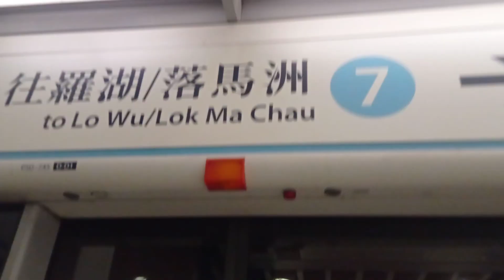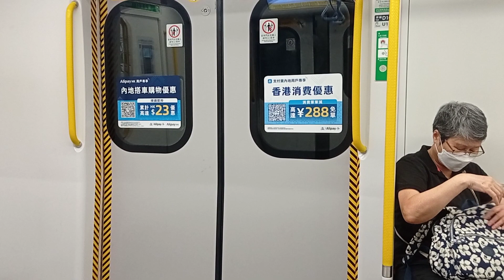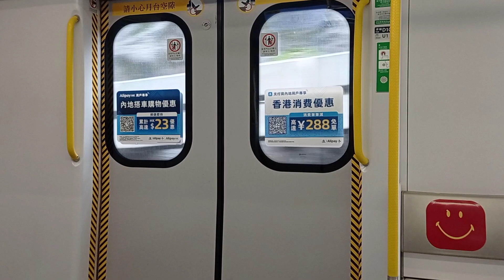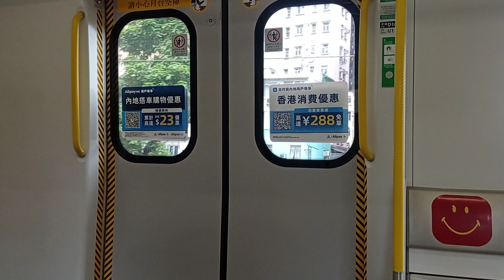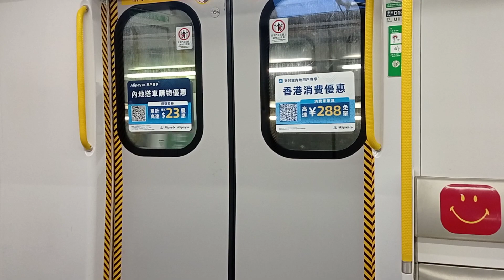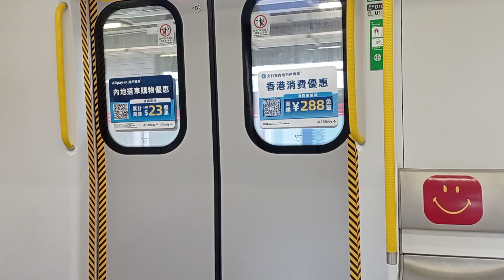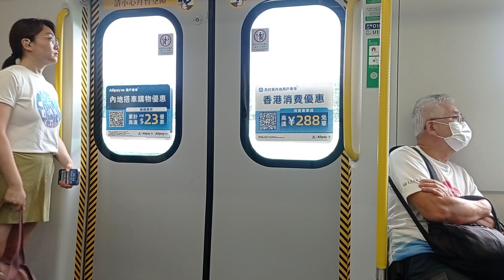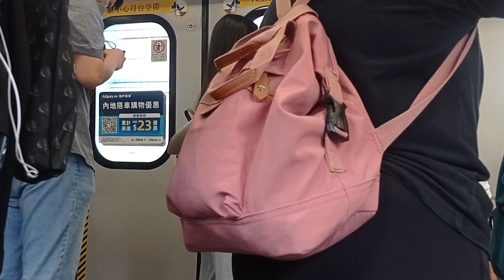港鐵東鐵綫 金鐘往落馬洲(正常畫面原速版)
起點：金鐘站(E1,SI1,W2,I6）
途經車站：會展站(E2)、紅磡站(E3,M16)、旺角東站(E4)、九龍塘站(E5,K7)、大圍站(E6,M9)、沙田站(E7)、火炭站(E8)、大學站(E9)、大埔墟站(E10)、太和站(E11)、粉嶺站(E12)、上水站(E13)。
終點：落馬洲站(E13A)